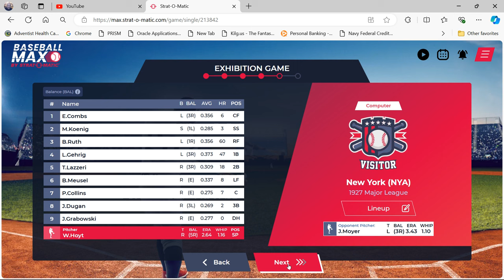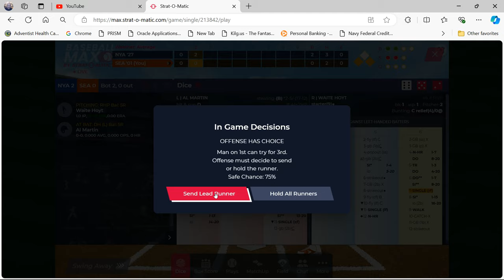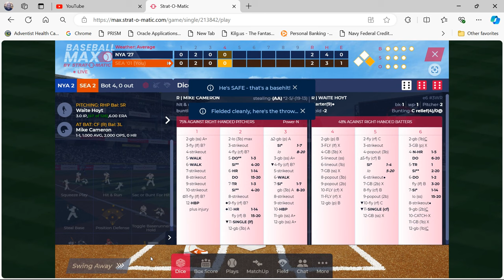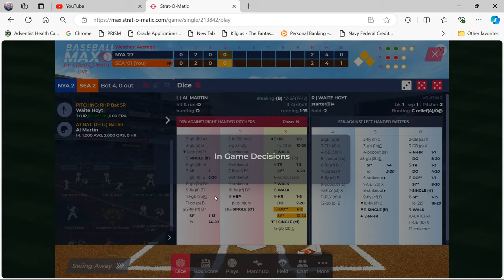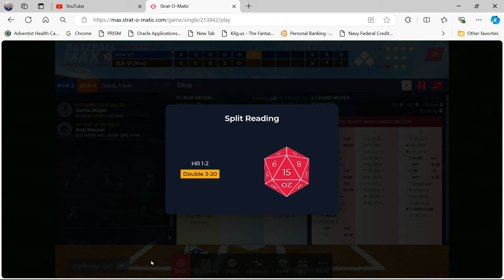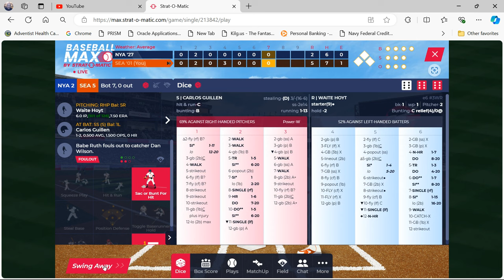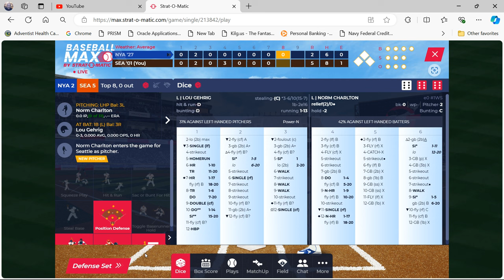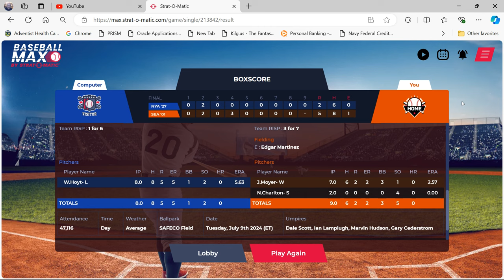Strat-O-Matic Baseball MAX: 1927 Yankees vs. 2001 Mariners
A Baseball MAX Exhibition game...the 1927 New York Yankees take on the 2001 116-win Seattle Mariners. The pitchers for this epic match will be Waite Hoyt for the New York Yankees and Jamie Moyer for the Seattle Mariners. Surprisingly, this was a Mariners team with no Griffey and no Randy Johnson and they still managed to win 116 games. And you know about the New York Yankees of 1927. Stars such as Lou Gehrig, Babe Ruth, Tony Lazzeri. The biggest name on the Mariners was probably Ichiro and Edgar Martinez. But, they play as a team and that might serve them well against this mighty Yankees team.